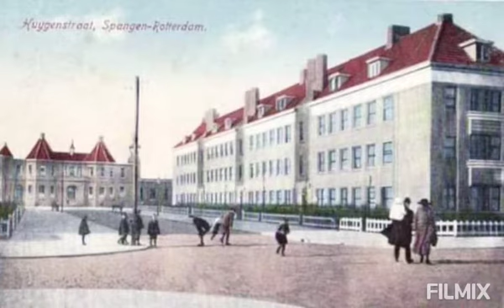Rotterdam Van Alles 1437